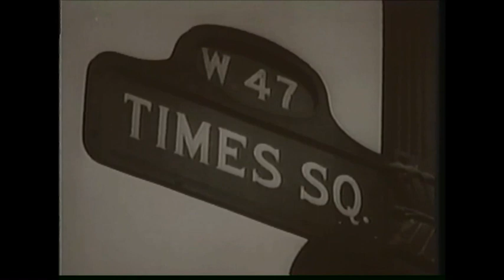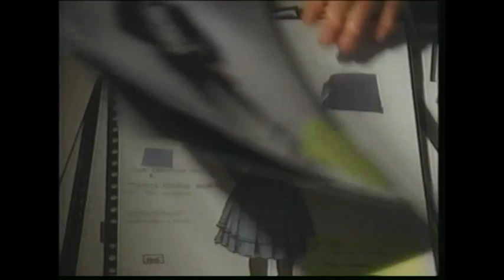Show Boat Documentary 1994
1994 documentary about the history and revival of Show Boat. Featues interviews with Hal Prince, Susan Stroman, and Garth Drabinsky. Narrator: James Earl Jones